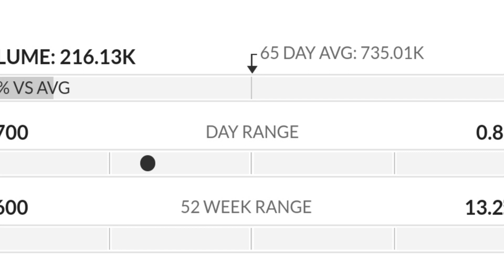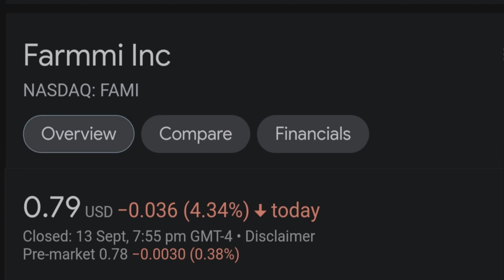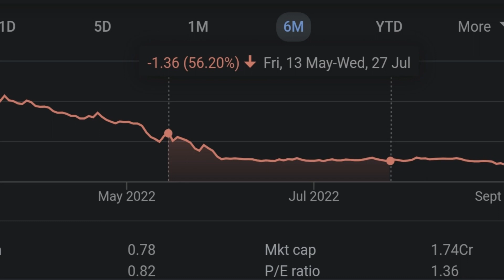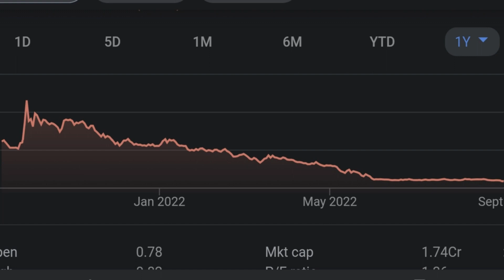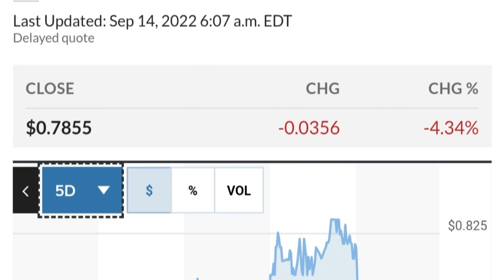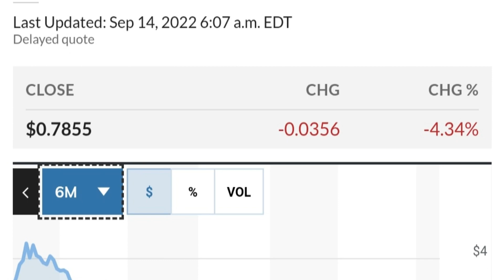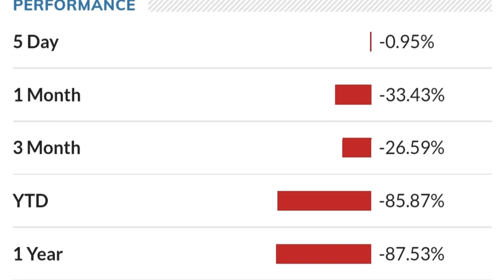FAMI STOCK Farmmi Price Predictions Technical Analysis AND Trading Strategy